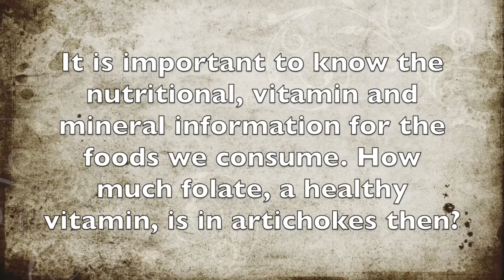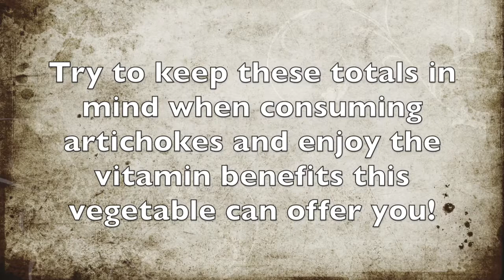How Much Folate Is In Artichokes?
In this video we discuss how much folate is in artichokes.